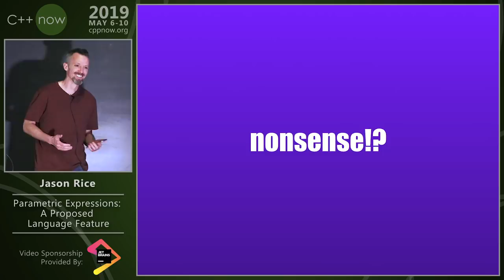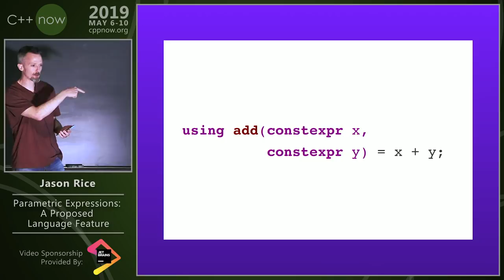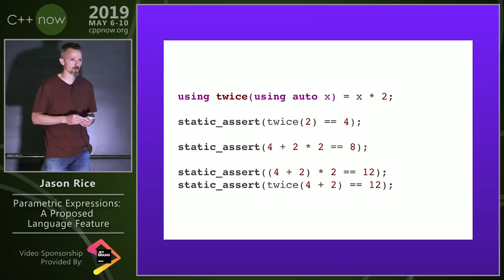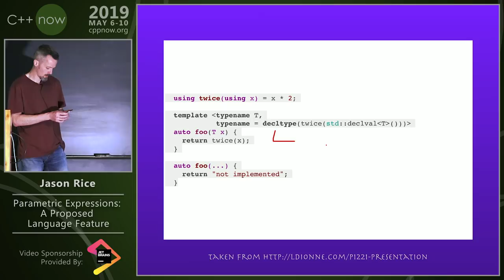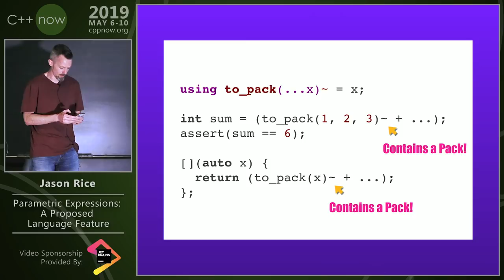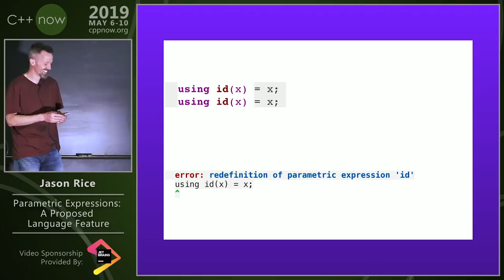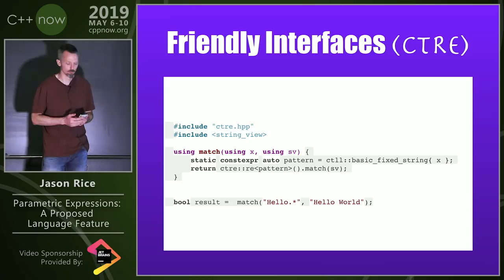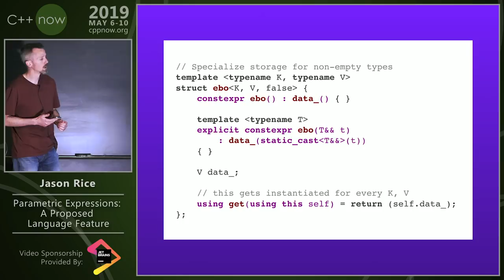C++Now 2019: Jason Rice “Parametric Expressions: A Proposed Language Feature”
This presentation will explain and review Parametric Expressions (P1221), a proposed language feature for C++. Parametric Expressions are a hygienic macro on expressions that occur during semantic analysis and template instantiation. Simply put, they are functions without an actual function call or type. This allows working with intermediate "placeholder expressions" such as overloaded functions and parameter packs resulting in more concise interfaces that hide scary template code, while also providing a means for lazy evaluation. Because it lacks overloading, function type instantiation, type deduction, SFINAE, and all of the other features that function templates provide, it can make build times considerably faster especially when the type names are bloated.

First, there will be an entry level expository for those who have no idea what Parametric Expressions are along with simple, motivating use cases. Then we will gradually work our way up to more complicated uses that would benefit library authors involving techniques such as mixing compile-time with run-time computations.

Audience participation and discussion is highly encouraged.
Jason Rice
Jason is a web applications programmer with an appetite for C++ metaprogramming having made small contributions to Boost.Hana. He is actively working on the library Nbdl, waiting for the day when C++ takes over the web.